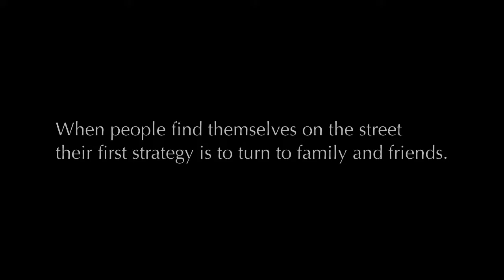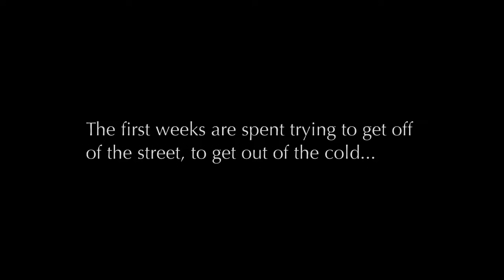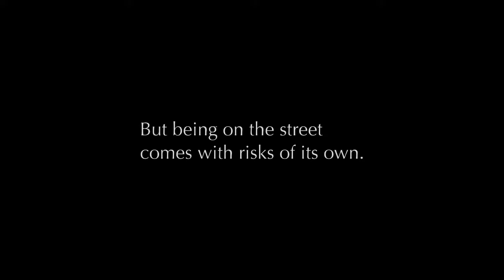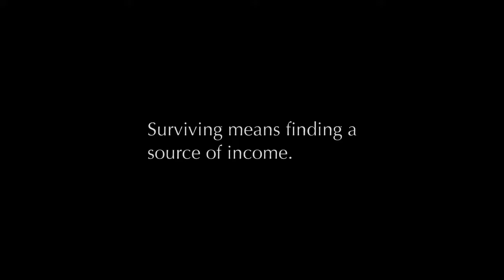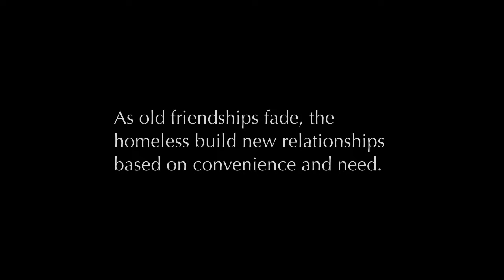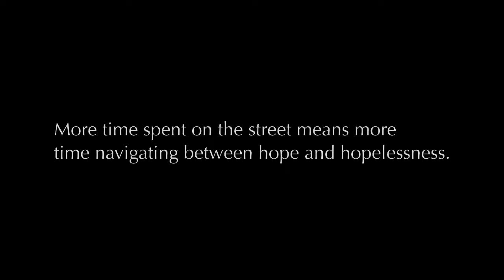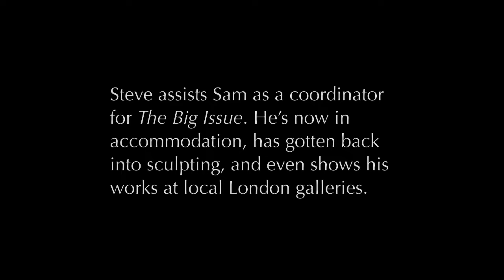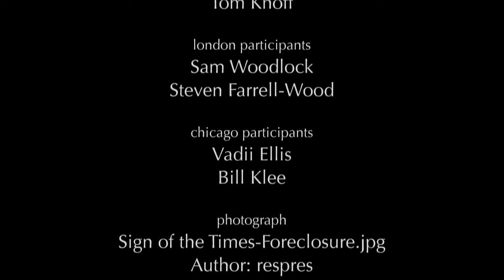You Learn Quick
0:00 Introduction
1:34 First Nights on the Street
5:06 Discovering the Realities of Being Unhoused
9:42 Strategies for Survival and Support
13:15 Avoiding Despair and Repairing Self-Esteem
16:58 Coda and Credits